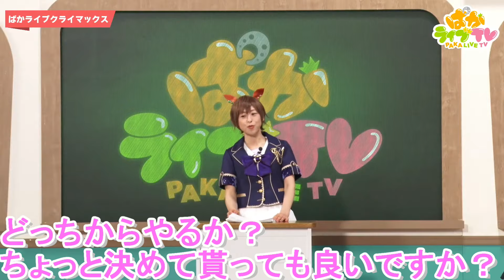トウカイテイオー役のMachikoさんとマヤノトップガン役の星谷美緒さんの巨大ダルマ落とし！ 「見ないでよォ～！！」 ナイスフォローのMachikoさんが見れる！テロップ付き ぱかライブTV15